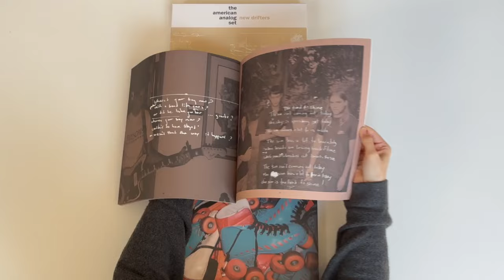The American Analog Set - New Drifters Unboxing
Lo-fi, low budget, and low key, The American Analog Set’s suite of hypnotic, neo-psychedelic, Texas sloth-kraut LPs appeared briefly on Austin’s Emperor Jones label and slunk quietly into the sprawling indie underground as the old millennium crested. Gathered here are The Fun Of Watching Fireworks, From Our Living Room To Yours, and The Golden Band albums, garnished with period b-sides, outtakes, and demos. Remastered from the original analog tapes, this early-career spanning 5xLP box includes lyrics, photos, and ephemera from the before times.